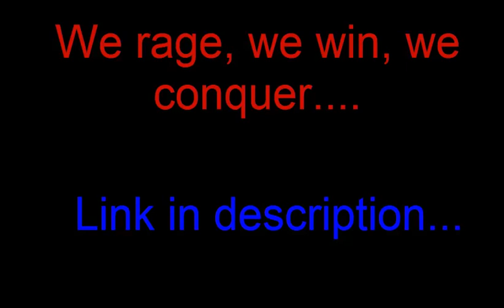Raging Infernos! Join the new Stick Empires clan!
Join the fight today!